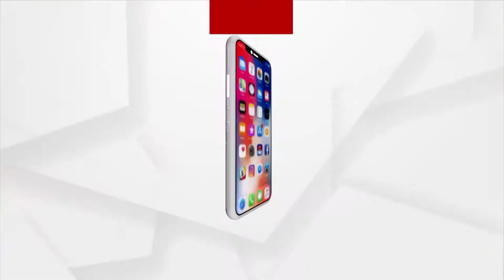Alati of Maa Pattakhanda, Odisha